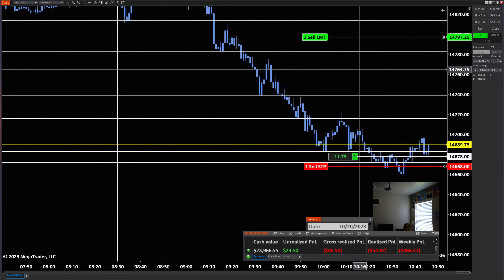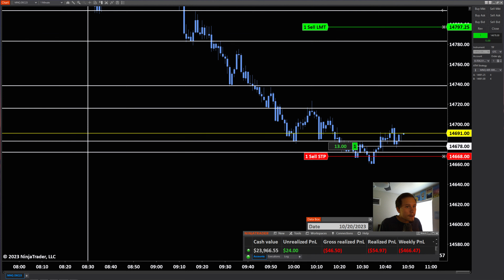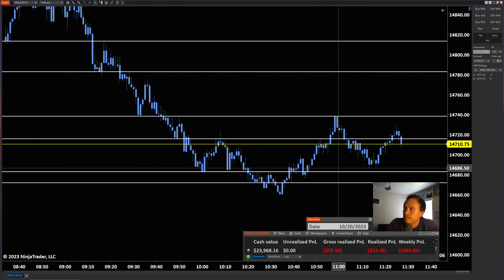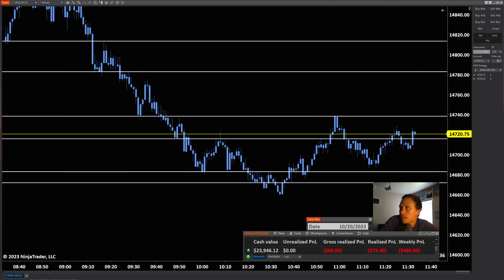🔴 LIVE Day Trading | Prop Firm Evaluation | DOWN -30 Points! | Day 19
Live day trading the US Stock Market using the Micro E-mini Nasdaq-100 Index (MNQ) futures contracts.

The full unedited version of this stream can be found on the LIVE section of my channel and has absolutely no cuts. It is completely RAW.

Starting account balance was $25000
Evaluation profit target is $1500
Evaluation trailing max draw-down is -$1500
My max per trade loss is -4%
My max per day loss is -14%

MORNING CUP OF TRADES DOES NOT PROVIDE OR GUARANTEE ANY FINANCIAL, LEGAL, TAX, OR ACCOUNTING ADVICE OR ADVICE REGARDING THE SUITABILITY, PROFITABILITY, OR POTENTIAL VALUE OF ANY PARTICULAR SECURITY OR FINANCIAL INSTRUMENT, TRADING STRATEGY, OR INFORMATION SOURCE.

THIS YOUTUBE CHANNEL AND THE ASSOCIATED OWNER IS NOT RESPONSIBLE FOR TRADES OR INVESTMENTS MADE BY VIEWERS. TRADING AND INVESTING CAN HAVE SUBSTANTIAL FINANCIAL RISK AND IT IS ADVISED TO SEEK ADVICE FROM A QUALIFIED BROKER OR INVESTMENT ADVISOR BEFORE TRADING OR INVESTING.

HYPOTHETICAL OR SIMULATED PERFORMANCE RESULTS HAVE CERTAIN LIMITATIONS. UNLIKE AN ACTUAL PERFORMANCE RECORD, SIMULATED RESULTS DO NOT REPRESENT ACTUAL TRADING. ALSO, SINCE THE TRADES HAVE NOT BEEN EXECUTED, THE RESULTS MAY HAVE UNDER-OR-OVER COMPENSATED FOR THE IMPACT, IF ANY, OF CERTAIN MARKET FACTORS, SUCH AS LACK OF LIQUIDITY. SIMULATED TRADING PROGRAMS IN GENERAL ARE ALSO SUBJECT TO THE FACT THAT THEY ARE DESIGNED WITH THE BENEFIT OF HINDSIGHT. NO REPRESENTATION IS BEING MADE THAT ANY ACCOUNT WILL OR IS LIKELY TO ACHIEVE PROFIT OR LOSSES SIMILAR TO THOSE SHOWN. CFTC RULE 4.41
HYPOTHETICAL OR SIMULATED PERFORMANCE RESULTS HAVE CERTAIN LIMITATIONS. UNLIKE AN ACTUAL PERFORMANCE RECORD, SIMULATED RESULTS DO NOT REPRESENT ACTUAL TRADING. ALSO, SINCE THE TRADES HAVE NOT BEEN EXECUTED, THE RESULTS MAY HAVE UNDER-OR-OVER COMPENSATED FOR THE IMPACT, IF ANY, OF CERTAIN MARKET FACTORS, SUCH AS LACK OF LIQUIDITY. SIMULATED TRADING PROGRAMS IN GENERAL ARE ALSO SUBJECT TO THE FACT THAT THEY ARE DESIGNED WITH THE BENEFIT OF HINDSIGHT. NO REPRESENTATION IS BEING MADE THAT ANY ACCOUNT WILL OR IS LIKELY TO ACHIEVE PROFIT OR LOSSES SIMILAR TO THOSE SHOWN. Risk Disclosure: Futures and forex trading contains substantial risk
and is not for every investor. An investor could potentially lose all
or more than the initial investment. Risk capital is money that can be
lost without jeopardizing one’s financial security or lifestyle. Only
risk capital should be used for trading and only those with sufficient
risk capital should consider trading. Past performance is not necessarily
indicative of future results. Hypothetical Performance Disclosure: Hypothetical performance results have many inherent limitations, some of which are described below. No representation is being made that any account will or is likely to achieve profits or losses similar to those shown; in fact, there are frequently sharp differences between hypothetical performance results and the actual results subsequently achieved by any particular trading program. One of the limitations of hypothetical performance results is that they are generally prepared with the benefit of hindsight. In addition, hypothetical trading does not involve financial risk, and no hypothetical trading record can completely account for the impact of financial risk of actual trading. for example, the ability to withstand losses or to adhere to a particular trading program despite trading losses are material points that can also adversely affect actual trading results. There are numerous other factors related to the markets in general or to the implementation of any specific trading program that cannot be fully accounted for in the preparation of hypothetical performance results and all which can adversely affect trading results.
Testimonials Disclosure: Testimonials appearing on this website may not be representative of other clients or customers and are not a guarantee of future performance or success. All trades presented should be considered hypothetical and should not be expected to be replicated in a live trading account.
Virtual Currency: View CFTC advisories as they contain more information on the risks associated with trading virtual currencies.